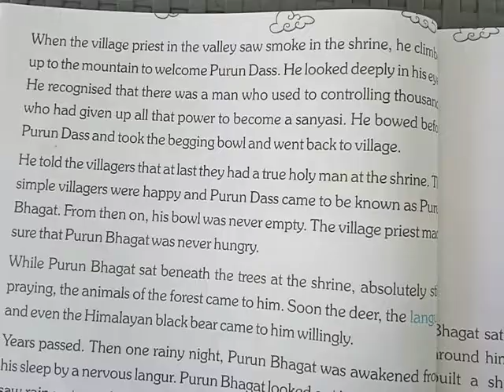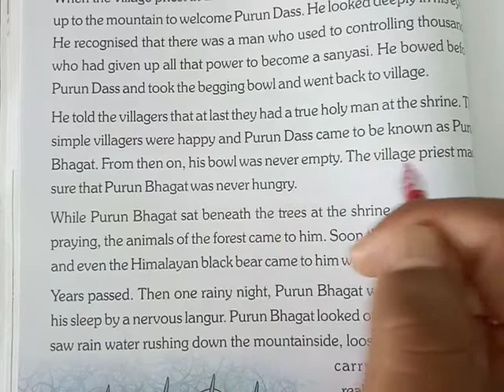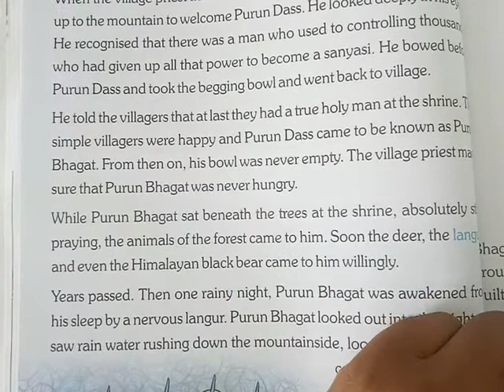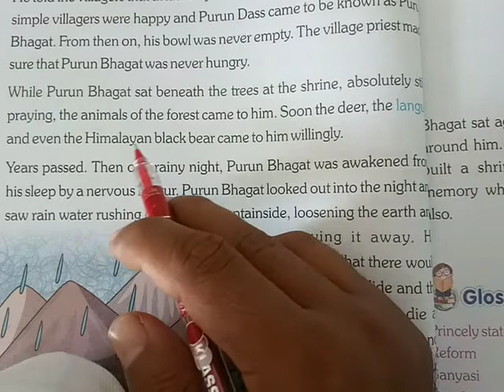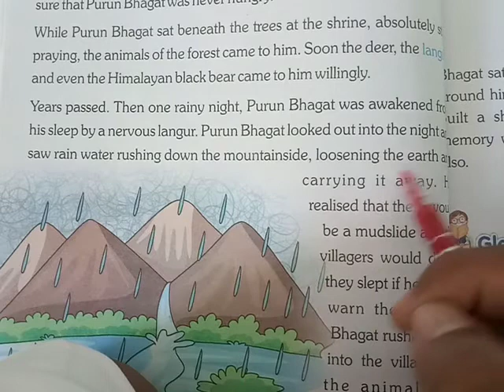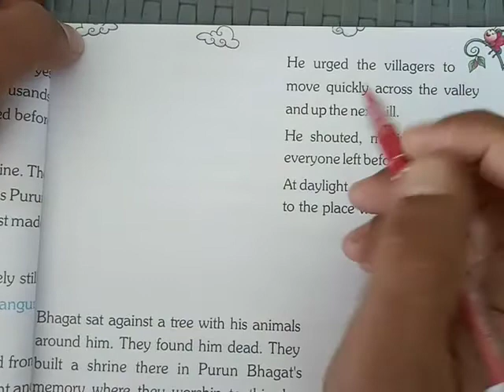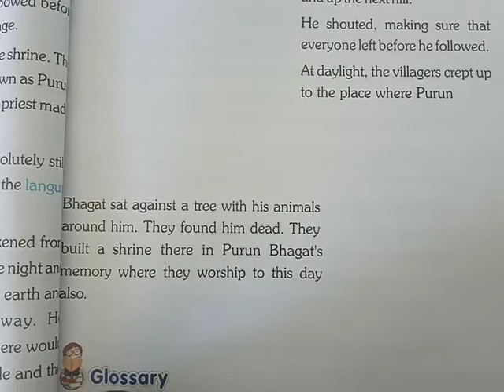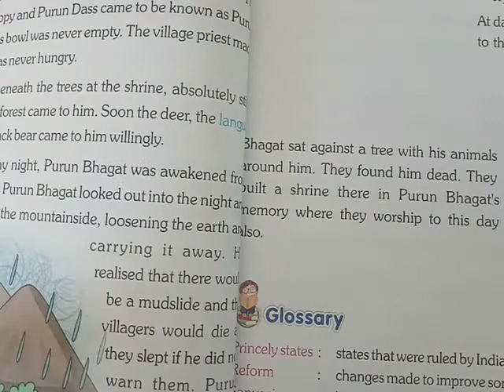class 4 english ch5 part B